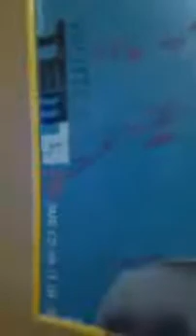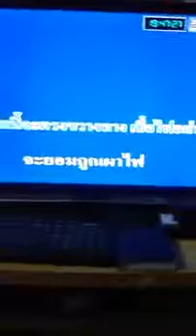Popklinkhajorn กระดาษห่อไฟ